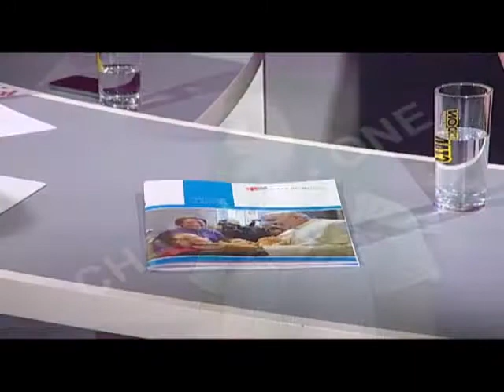I FTUARI I MENGJESIT ELONA MEMETAJ ALBINA FRROKU 19 06 2013